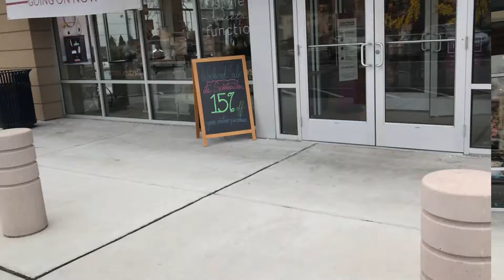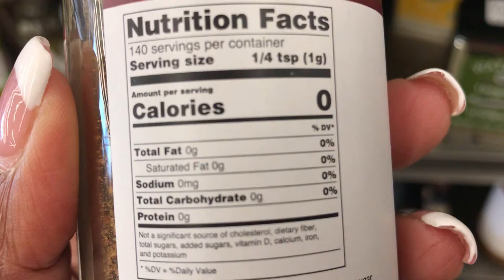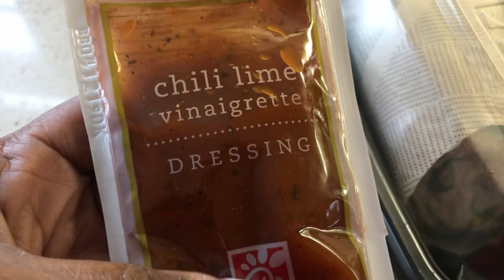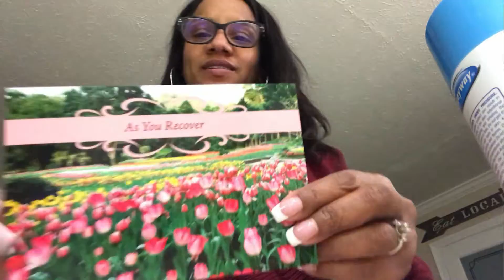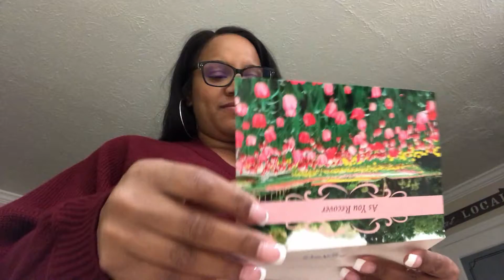RWM: My Weekend #60 | Out Here In These Streets & Court-side Seats At The Wizards/Pacers Game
Hey guys,

I'm back with another video and yes, this weekend I was out and about rollin' in these streets.

xoxo Anita